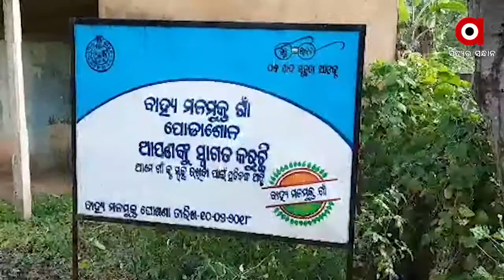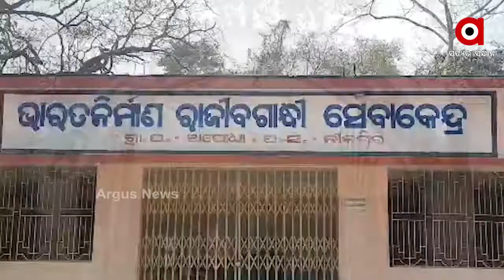ପକ୍କା ଘର ପାଲଟିଛି ସପନ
ଝଡ଼ ବାତ୍ୟାକୁ ନଥିବ ଡର ମୁଣ୍ଡ ଉପରେ ପକ୍କା ଘର। ସତରେ ଗରିବ ହିତାଧିକାରୀଙ୍କ ପାଇଁ ଏଇ ନାରା ସାତ ସପନ ପାଲଟିଛି। ଫେଲ ମାରିଛି ଆବାସ ଯୋଜନା। ପକ୍କା ଘର ପାଲଟିଛି ସପନ । ଭଙ୍ଗା ଦଦରା ଓ ପଲିଥିନ ତଳେ କଟୁଛି ଜୀବନ.